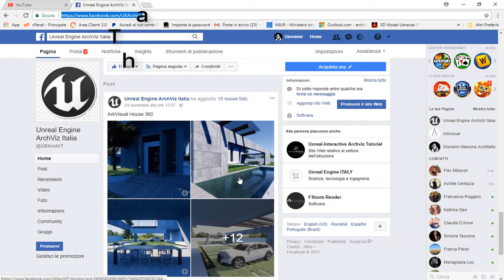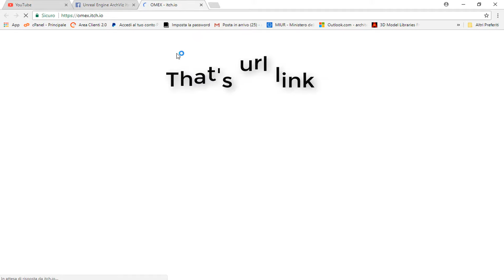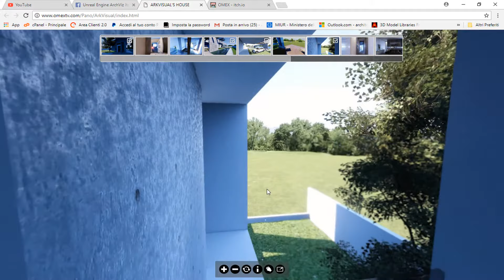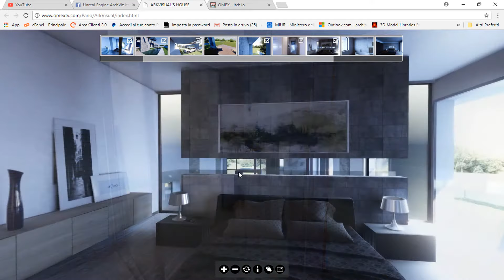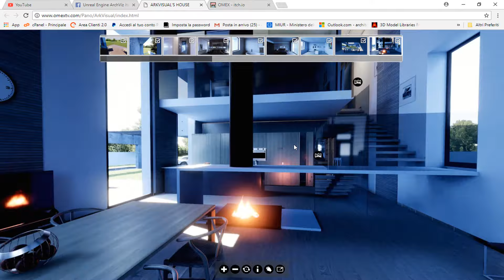Ue4 ArchViz Pano 360